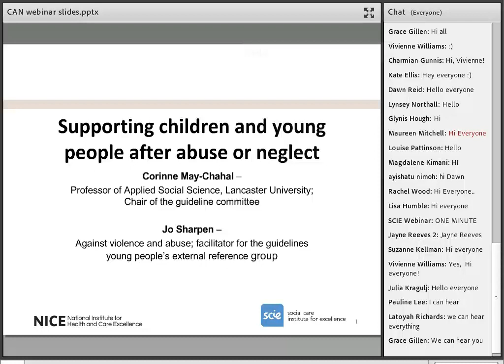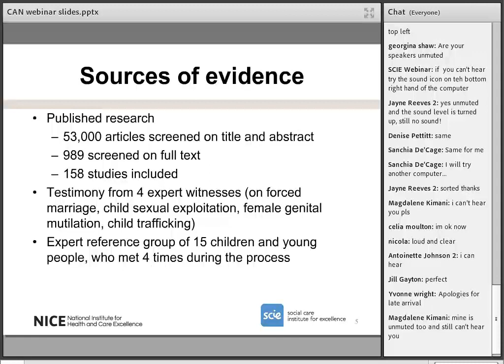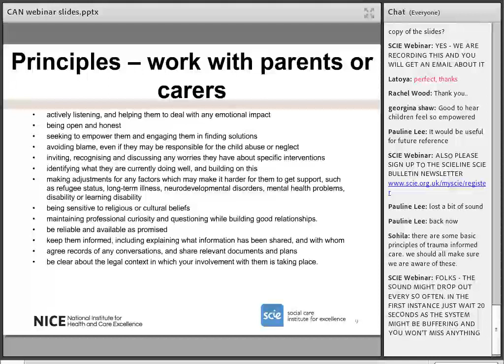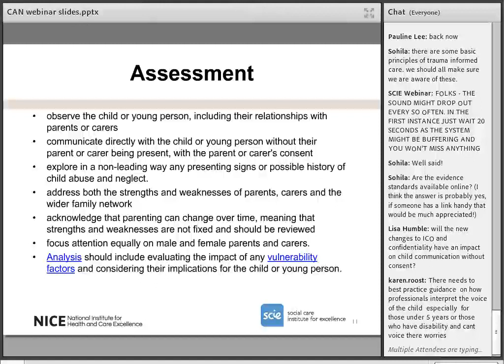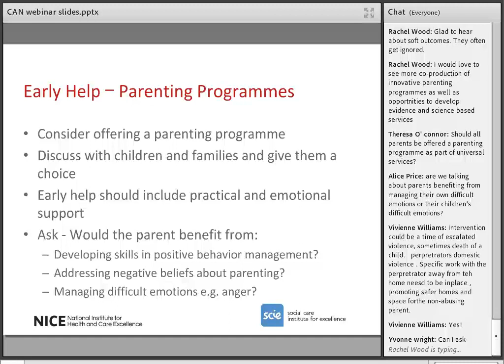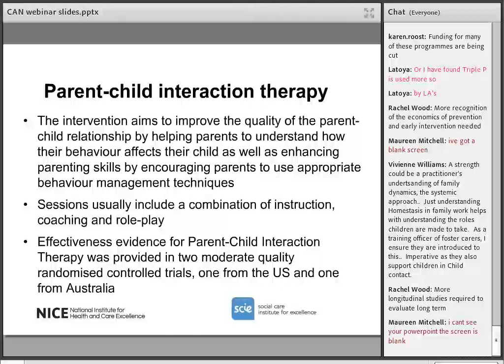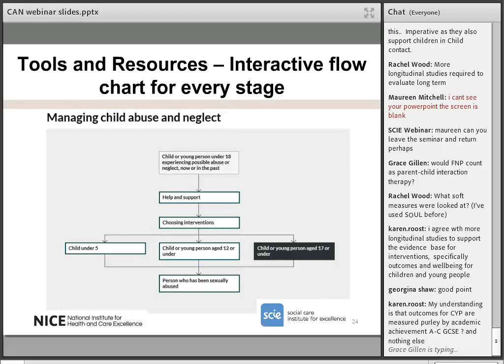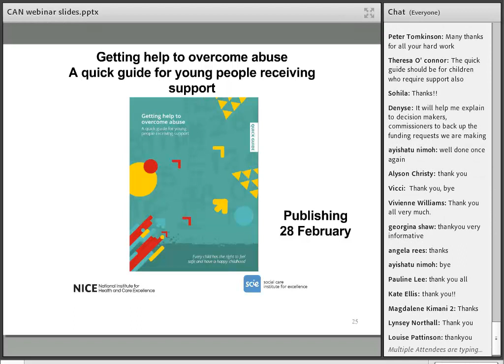Webinar recording: Supporting children and young people after abuse and neglect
Webinar recording: Supporting children and young people after abuse and neglect. This webinar took place on 27 February 2018, presented by Corinne May-Chahal from Lancaster University and Jo Sharpen from AVA (Against Violence and Abuse). They were discussing the NICE guideline on child abuse and neglect - and answering questions from webinar delegates.